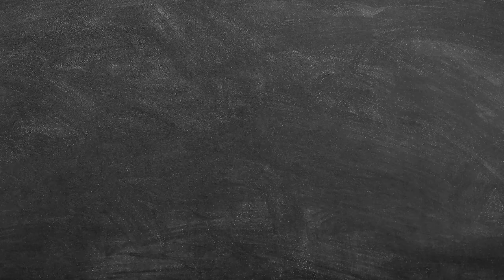S.K.Y 天空少年 Just Dance Reaction 女团舞 reaction